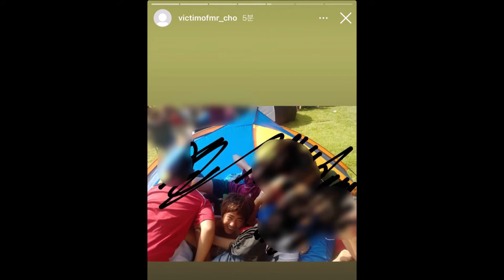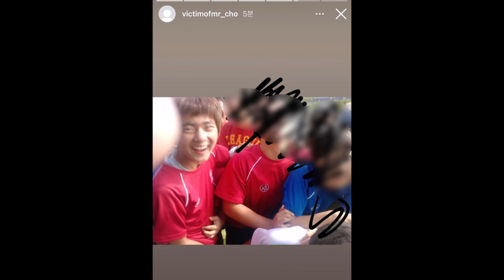JO BYUNG GYU'S BULLYING VICTIM "Share A Detailed"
Jo Byung Gyu’s Alleged Victim Shares A Detailed Update About The Case Since Their Initial Post